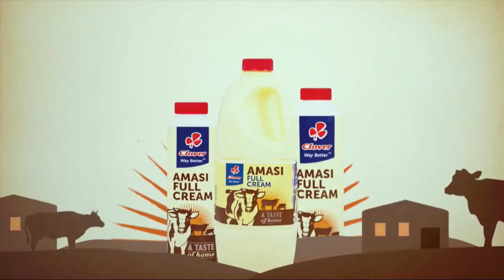Lindiwe Mazibuko & Lasandra | Afternoon Express | 20 July 2018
We wrapped up this week with some incredibly talented young people who are doing South Africa proud. We talked to public leader, speaker, writer and academic fellow Lindiwe Mazibuko, Lasandra a 15-year old singer and Vula Youth Development joined us for a chat and performance.

We then chatted to Presenter Search on 3 Eliminated Contestants Shannon and Peelo